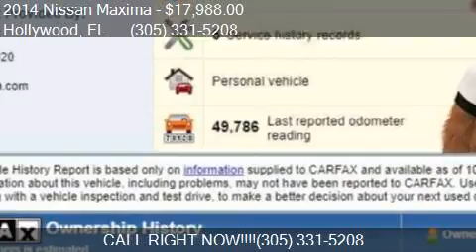2014 Nissan Maxima 3.5 SV 4dr Sedan for sale in Hollywood, F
This 2014 Nissan Maxima 3.5 SV 4dr Sedan is for sale in Hollywood, FL 33020 at AMERICARSUSA.

Engine: 3.5L V6
Transmission: CVT
Color: Gray
Mileage: 49825
Contact AMERICARSUSA 2301 N. 21 st Ave. Hollywood, FL 33020 to test drive this 2014 Nissan Maxima 3.5 SV 4dr Sedan today.